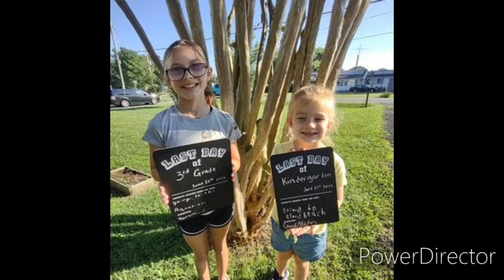FAMILY MEMBER OF THE WEEK DECEMBER 12 - 16 2022